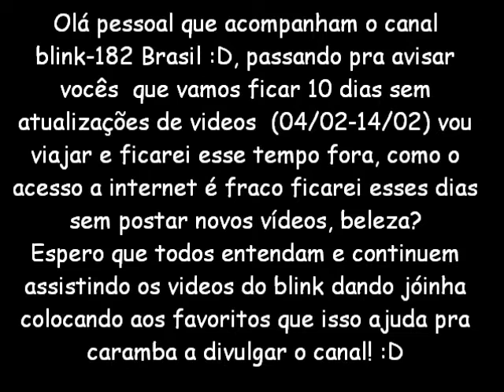blink-182 Brasil - Sem atualizações (04/02-14/02)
Olá blinkers do meu coração avisando vocês que o canal ficara algum tempo sem vídeos já que eu administro essa poha sozinho e vou viajar AEHUAEUHEU :D
e bom carnaval a todos apesar de eu odiar isso! =D